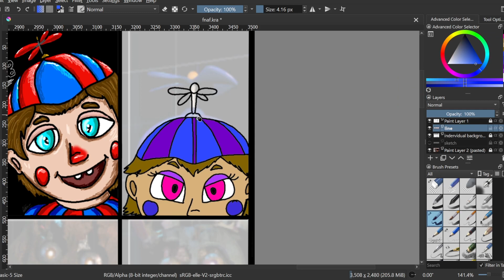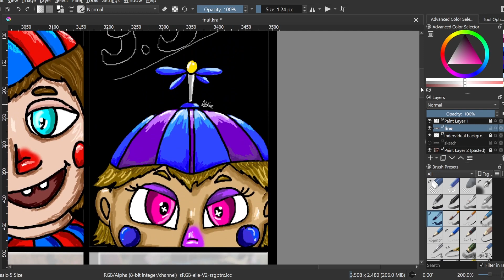J.J ucn speed draw.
finally finished the first row of the ultimate custom night roster.